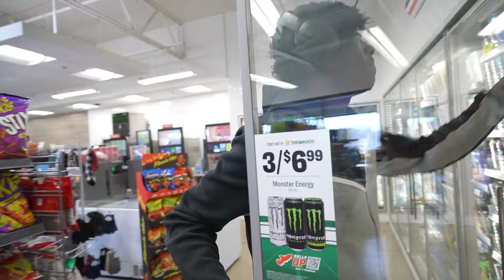He Took A Boner Pill!